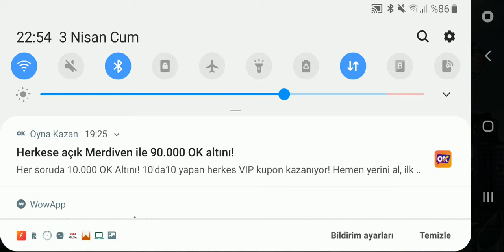03.04.2020 SİM CİTY BUİLDİT YENİBÖLÜM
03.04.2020 SİM CİTY BUİLDİT YENİBÖLÜM